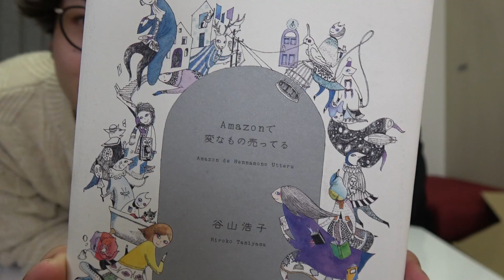Amazonで変な商品を10個買ってみた！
今回はAmazonで売ってる変な商品を10個買ってみました！果たしてどれだけ知ってる商品があるかな？？ぜひ気に入った物があったらコメントに書いてね(*´ω｀*)

おるたなパーカー発売中！

【今日の一言】
最後に紹介した本は読んでいつかメイキングで感想言いたい！

◆おるたなゲーム実況チャンネルもあるよ♪

さらにその上もあるらしい。。。

2013年5月　   チャンネル開設
2014年11月　登録者1万人達成
2015年12月　登録者10万人達成
2016年12月　登録者100万人達成